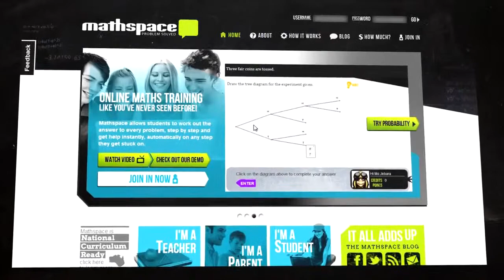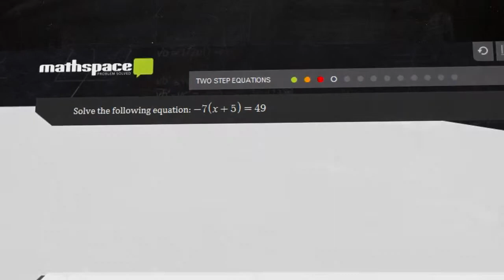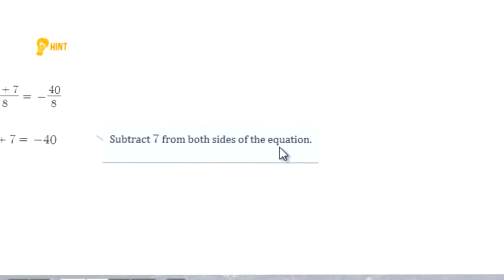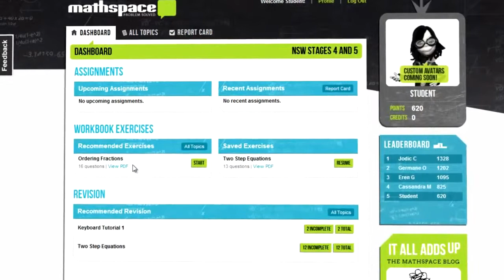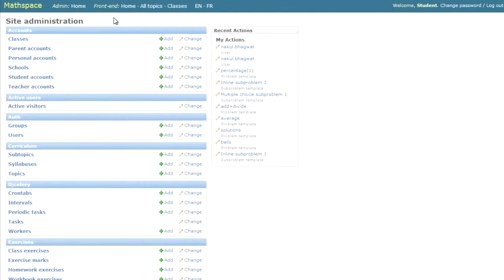How To Use Mathspace | Website Video Production